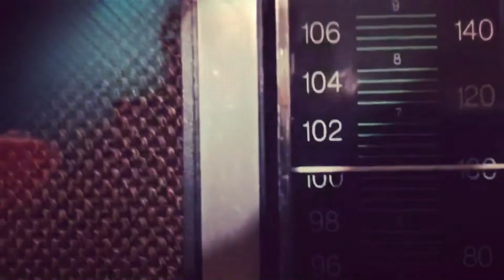TES MIC PROGRAM part 04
Performa seorang announcer di depan micropon harus lepas dari suasana pribadi. Announcer adalah milik audience, sehingga harus memberikan yang terbaik.